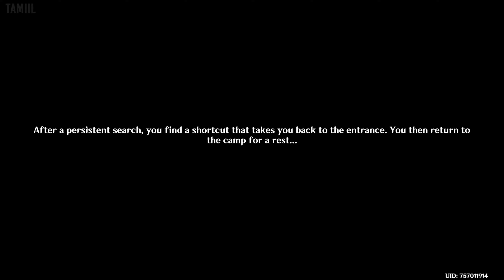Genshin Impact 2.7: Perilous Trail part 3 (Game Movie) (No Commentary)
This is a game movie of Genshin Impact 2.7: Perilous Trail with no commentary. You get all the story related cutscenes and gameplay so you won't miss out on anything. Gameplay that doesn't add anything interesting or is unrelated to the narrative is edited out to keep the story moving.

Genshin Impact summary (source - Metacritic):

Welcome to the beautiful fantasy world of Teyvat. Step into a huge open-world of adventure and mystery, where heroic quests await. As a traveller from another world, you must find your lost sibling and unravel Teyvat's many secrets. Joined by Paimon, a kind-hearted sprite guide, your mission takes you through beautiful forests, bustling towns, and treacherous dungeons. And while your journey may put you into the path of merciless foes and fiendish puzzles you can count on numerous playable allies to join your custom party of four, harnessing the power of the elements to overcome all obstacles.

Capture details:
Platform: PS5